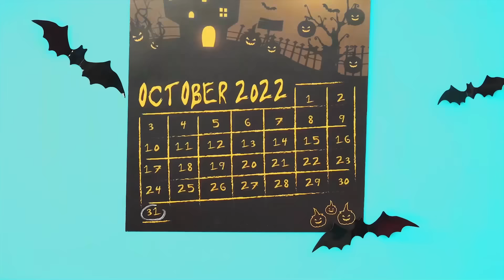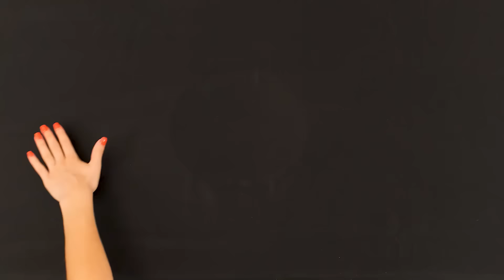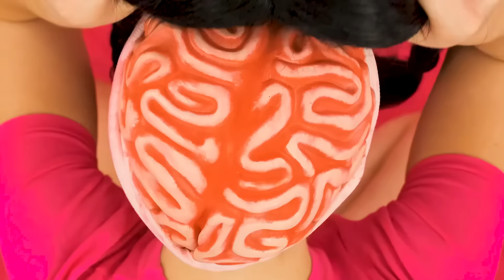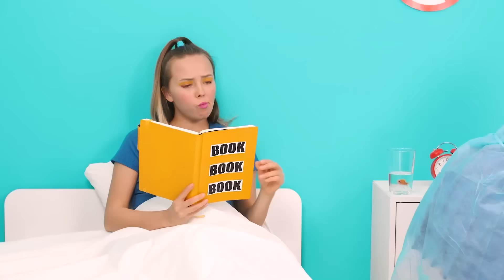مضحك هالوين المزح | تحديات مضحكة TeenTeam Challenge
سنعرض لكم اليوم بعض مقالب الهالوين الممتعة! انضم إلينا، سيكون الأمر ممتعًا للغاية!